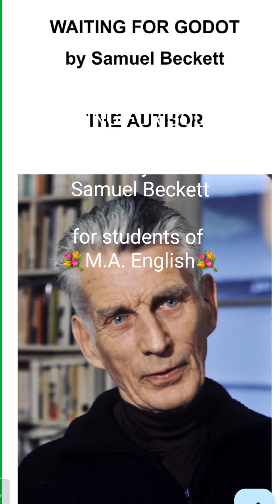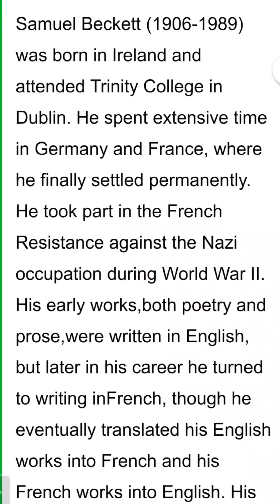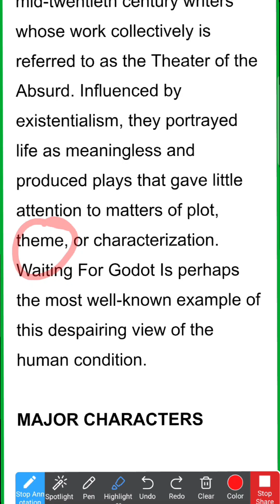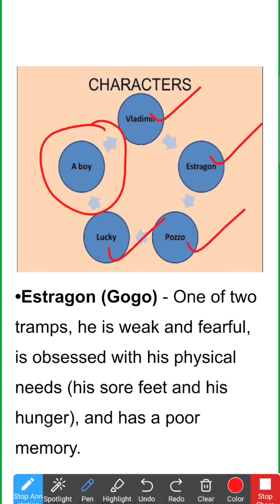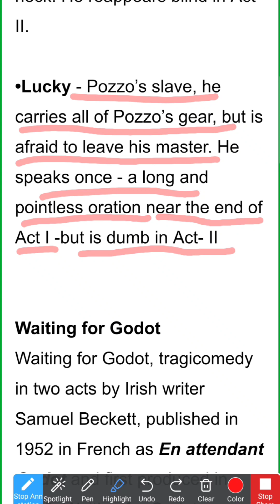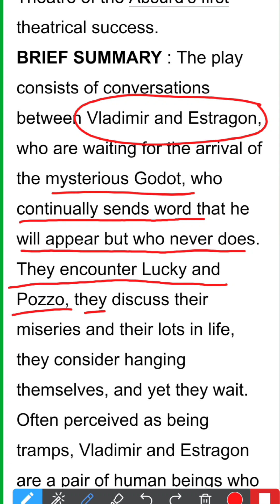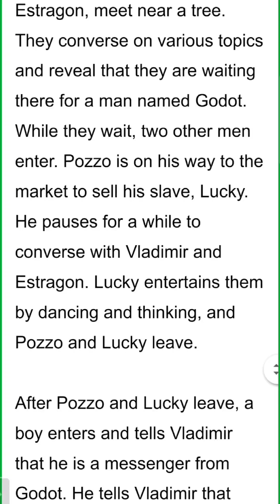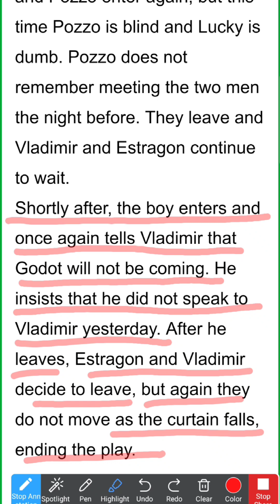waitingforgodot samuel Bekett viral puchd ignou notes maenglishlecture easywaytostudy vocab